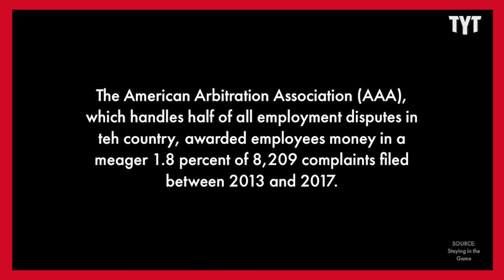Matt Gaetz Makes Fool Of Himself In Ironic Ploy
Matt Gaetz is now working to address workplace harassment? What's the catch? Adrienne Lawrence breaks it down on Rebel HQ.